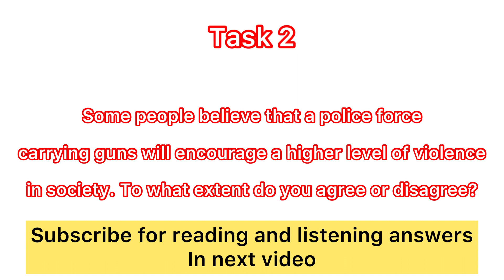29 January ielts exam review | 29 January ielts exam reading and listening answers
29 January ielts exam review | 29 January ielts exam reading and listening answers

INSTAGRAM FOLLOW  JI

29 January ielts exam predicton
29 January ielts exam final Prediction
Final Prediction of 29 January ielts exam

20 January ielts exam predicton by ielts plaza
29 January ielts exam answers
29 January ielts exam review
29 January ielts exam morning slot answers
29 January ielts exam evening slot answers
29 January ielts exam listening answers
29 January ielts exam reading answers
29 January ielts evening slot review
5 February ielts exam predicton
5 February ielts exam final Prediction
Final Prediction of 5 February ielts exam
5 February ielts exam listening and reading predicton
Predicton of 5 February ielts exam
5 February ielts exam predicton by ielts plaza
5 February ielts exam answers
5 February ielts exam review
5 February ielts exam morning slot answers
5 February ielts exam evening slot answers

5 February ielts exam listening answers
5 February ielts exam reading answers
5 February ielts exam evening slot review
12 February ielts exam predicton
12 February ielts exam final Prediction
Final Prediction of 12 February ielts exam
12 February ielts exam listening and reading predicton
Predicton of 12 February ielts exam
12 February ielts exam predicton by ielts plaza
12 February ielts exam answers
12 February ielts exam answers
12 February ielts exam review
12 February ielts exam morning slot answers
12 February ielts exam evening slot answers
12 February ielts exam morning and evening slot review
12 February ielts exam listening answers
12 February ielts exam reading answers
12 February ielts exam evening slot review
17 February ielts exam predicton
17 February ielts exam final Prediction
Final Prediction of 17 February ielts exam
17 February ielts exam listening and reading predicton
Predicton of 17 February ielts exam
17 February ielts exam predicton by ielts plaza
17 February ielts exam answers
17 February ielts exam review
17 February ielts exam morning slot answers
17 February ielts exam evening slot answers
17 February ielts exam listening answers
17 February ielts exam reading answers
17 February ielts exam evening slot review
26 February ielts exam Prediction
26 February ielts exam final Prediction
Final Prediction of 26 February ielts exam
26 February ielts exam listening and reading predicton
Predicton of 26 February ielts exam
26 February ielts exam predicton by ielts plaza
26 February ielts exam answers
26 February ielts exam review
26 February ielts exam morning slot answers
26 February ielts exam evening slot answers
26 February ielts exam morning and evening slot review
26 February ielts exam listening answers
26 February ielts exam reading answers
26 February ielts exam evening slot review
Prediction of March 2022 IELTS exam
Predicton of March IELTS exam
which exam is easy in March 2022
which exam is easy in March
which exam is difficult in March 2022
26 February ielts exam morning and evening slot review
26 February ielts exam listening answers
26 February ielts exam reading answers
26 February ielts exam evening slot review
which exam is difficult in March
Prediction for 3 March IELTS exam
Prediction for 12 March IELTS exam
Prediction for 19 March IELTS exam
Prediction for 26 March IELTS exam
February 2022 IELTS exam dates
March IELTS exam dates 2022
Level of ielts exam in March 2022
Prediction of 3 March IELTS exam
3 March IELTS exam
3 March 2022 ielts exam final Prediction
3 March IELTS exam last prediction
12 March IELTS exam
12 March 2022 ielts exam final Prediction
12 March IELTS exam last prediction
19 March IELTS exam
19 March 2022 ielts exam final Prediction
19 march IELTS exam last prediction
26 March IELTS exam
26 March 2022 ielts exam final Prediction
26 March IELTS exam last prediction
final Prediction of 26 March IELTS exam
ielts reading test 2022,
ielts reading practice 2022,
ielts general reading test 2022
ielts reading practice test 2022 with answers
february ielts exam dates 2022